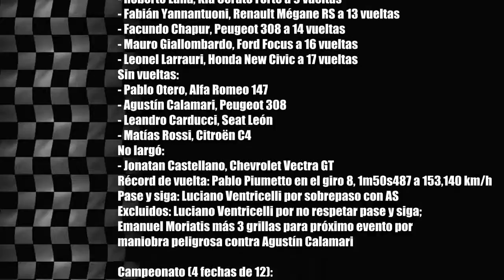Turismo Nacional Clase 3 Fecha 4 2014 Concordia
Turismo Nacional Clase 3, Final, Fecha 4, Concordia:
1- Pablo Piumetto, Ford Focus, 18 vueltas en 36m08s141 a 140,471 km/h
2- Bruno Bosio, Ford Focus a 3s089
3- Mariano Werner, Peugeot 308 a 7s116
4- Diego Mungi, Citroën C4 a 14s087
5- Esteban Tuero, Fiat Linea a 14s554
6- Ernesto Bessone, Ford Focus a 14s886
7- Iván Saturni, Ford Focus a 22s198
8- Guillermo D'Aguanno, Alfa Romeo 147 a 22s248
9- Matías Muñoz Marchesi, Chevrolet Cruze a 23s219
10- Sebastián Gómez, Kia Cerato Forteo a 24s719
11- Julián Flamarique, Chevrolet Cruze a 25s006
12- Matías Machuca, Peugeot 308 a 25s216
13- Pablo Merayo, Mitsubishi Lancer Evo X a 25s937
14- Guillermo Ortelli, Renault Mégane RS a 26s673
15- Juan Pablo Koch, Mitsubishi Lancer Evo X a 27s214
16- Marcelo González, Peugeot 307 a 28s546
17- Leonel Pernía, Renault Mégane RS a 28s694
18- Adrián Chiriano, Ford Focus a 32s988
19- Franco Coscia, Honda New Civic a 36s091
20- Matías Cohen, Seat León a 36s848
21- Fabricio Pezzini, Chevrolet Cruze a 43s718
22- Jerónimo Teti, Chevrolet Cruze a 44s911
23- Claudio Viana, Ford Focus a 46s388
24- Ariel Pacho, Chevrolet Cruze a 4 vueltas
25- Federico Carabetta, Renault Mégane RS a 4 vueltas
No clasificados:
- Juan Pipkin, Chevrolet Cruze a 5 vueltas
- Ezequiel Bosio, Ford Focus a 7 vueltas
- José Manuel Yannantuoni, Fiat Linea a 8 vueltas
- Fabián Pisandelli, Chevrolet Cruze a 9 vueltas
- Roberto Luna, Kia Cerato Forte a 9 vueltas
- Fabián Yannantuoni, Renault Mégane RS a 13 vueltas
- Facundo Chapur, Peugeot 308 a 14 vueltas
- Mauro Giallombardo, Ford Focus a 16 vueltas
- Leonel Larrauri, Honda New Civic a 17 vueltas
Sin vueltas:
- Pablo Otero, Alfa Romeo 147
- Agustín Calamari, Peugeot 308
- Leandro Carducci, Seat León
- Matías Rossi, Citroën C4
No largó:
- Jonatan Castellano, Chevrolet Vectra GT
Récord de vuelta: Pablo Piumetto en el giro 8, 1m50s487 a 153,140 km/h
Pase y siga: Luciano Ventricelli por sobrepaso con AS
Excluidos: Luciano Ventricelli por no respetar pase y siga; Emanuel Moriatis más 3 grillas para próximo evento por maniobra peligrosa contra Agustín Calamari

Campeonato (4 fechas de 12):
1- Matías Rossi, 105 puntos (2 victorias)
2- Facundo Chapur, 77 (1 victoria)
3- Mariano Werner, 76
4- Sebastián Gómez, 74
5- Bruno Bosio, 69
6- Marcelo González, 67
7- Esteban Tuero, 59
8- Juan Pipkin, 56
9- Pablo Merayo, 53
10- Pablo Piumetto, 50 (1 victoria)
16- Iván Saturni, 39
24- Leonel Larrauri, 16
30- Fabián Yannantuoni, 7
34- José Manuel Yannantuoni, 3
36- Leandro Carducci, 2